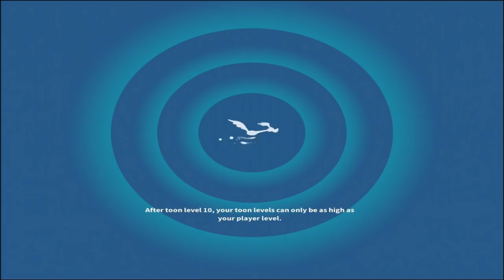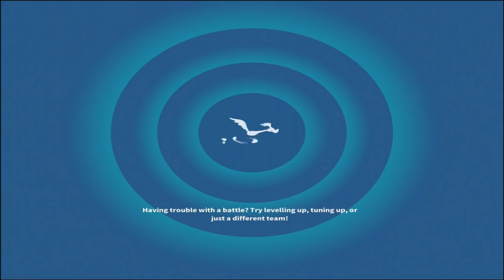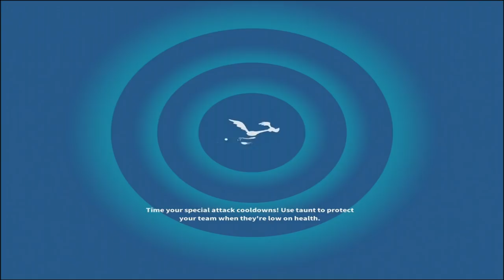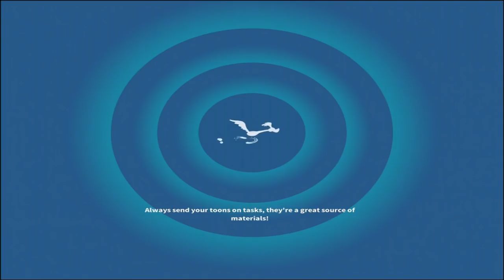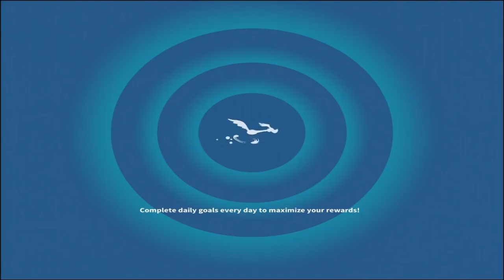Looney Tunes World of Mayhem - Gameplay #26